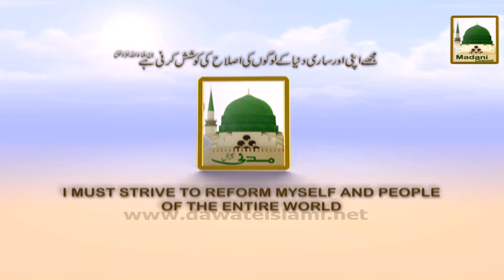Madani Channel - Showreel - Sunday